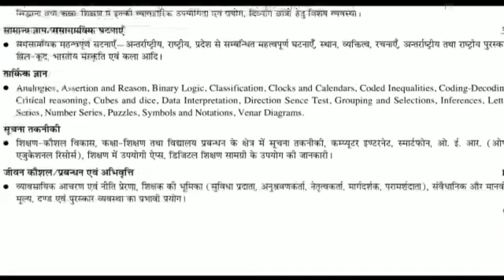97000 Primary Teacher Vacancy पर मंत्री जी का बयांन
Combo Pack-

UP SUPERTET GUIDE-

UP SUPERTET PRACTISE SET-

Description About this Video :

Today In this Video I have discussed Primary Teacher Vacancy in UP 2021.

Topics Covered :

UPTET 2021 New Exam Date
How to Pass UPTET 2021
UPTET 2021 New Passing Number
How to Pass UPTET
UPTET Kaise Paas kare
Aided Junior Passing Number
Aided Junior High School Teacher Vacancy